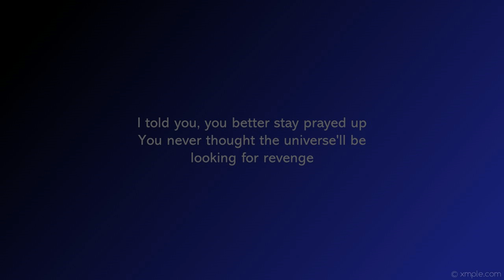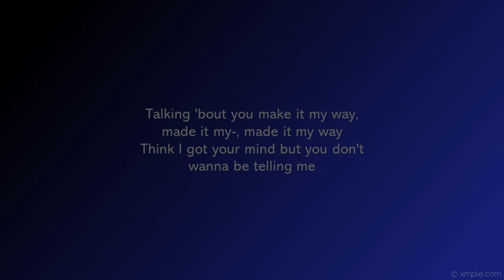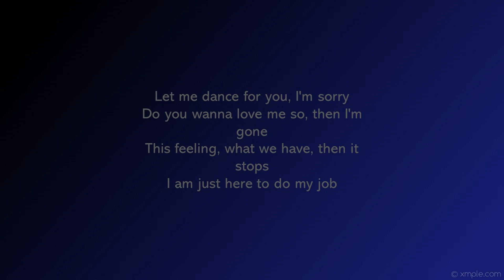Summer Walker - Karma Lyrics